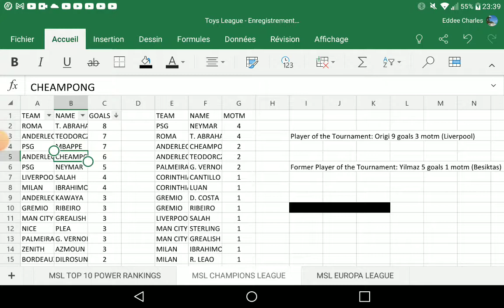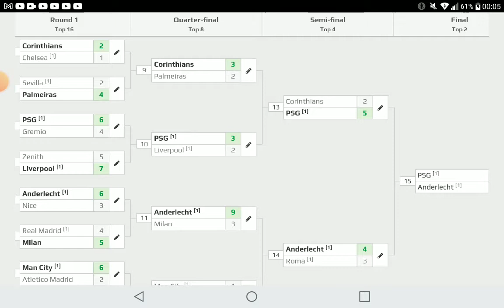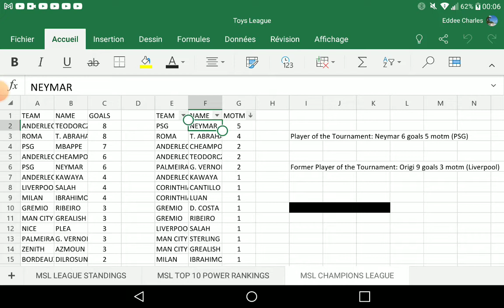MSL 2022 Champions League Final - Anderlecht v PSG